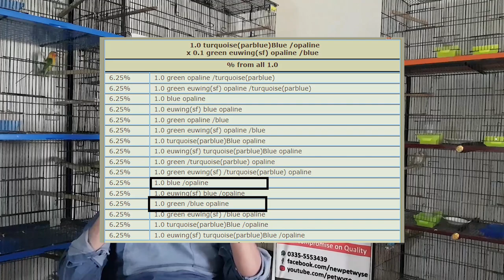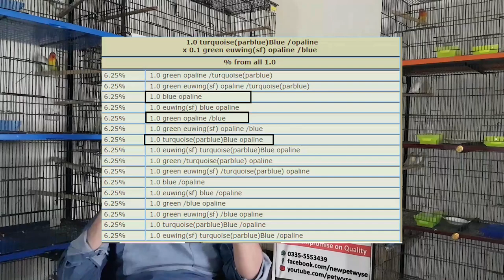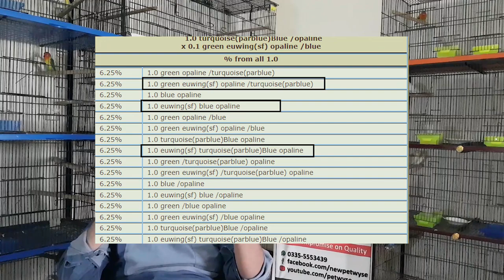Best Pairing to Get All Colour of Opaline Lovebird | Mutations Genetics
Best Pairing to Get All Colours of Opaline Lovebird | Mutations Genetics | Lovebirds Pairing. Opaline Pairing Results | Opline Love Birds | Mutations Genetics. Cheapest Lovebirds Pairing for Opaline. 1 pair Produce 6 different Opline | Best love bird pairing | Most profitable pairings lovebirds. Best pairings for blue opaline | Blue Opaline Working | Green to Blue Combination. How We Produce Top Quality Opalines ? Improve the quality of OPALINE LOVEBIRDS some of my top quality OPALINES. How to get all colours in opaline |GREEN Oapline ,BLUE Opaline ,PARBLUE Opaline, Euwing Opaline. Best Pairings For Upcoming Season 2022-23 .How to produce Quality Opalines with one pairing and How to Check Quality Standards for Opaline Lovebirds. This video contains all the answers in full detail. Any suggestion please do let me know in comments .

1. Opaline Lovebird
2. Lovebirds Pairing
3. Euwing Oapline
4. Blue Opaline Lovebird
5. Parblue Opaline
6. Green Opaline Lovebird
7. Green Euwing Opaline
6. Blue Euwing Opaline
7. Parblue Euwing Opaline
8. Blue Bird
9. Mutation Genetics
10. Best Opaline Pairing